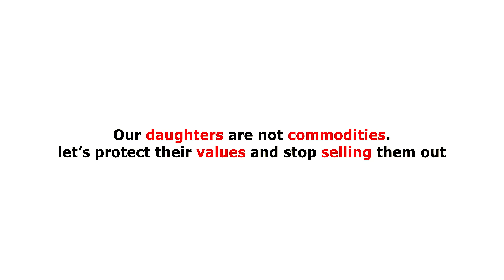See how mother sold her daughter out for strange money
for more information about The Winlos.